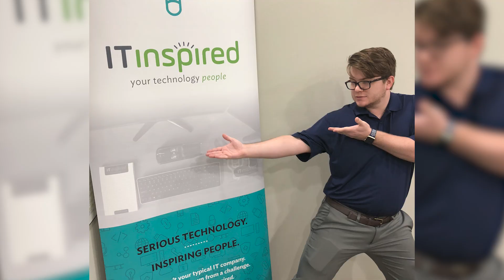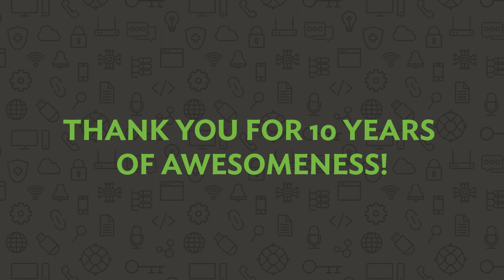Celebrating a Decade of ITinspired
We want to send our gratitude to everyone who helped make this dream achievable. With excitement, we set our sights on the next 10 years!